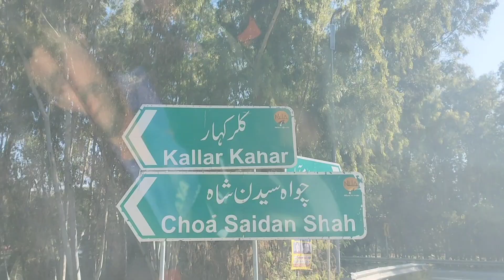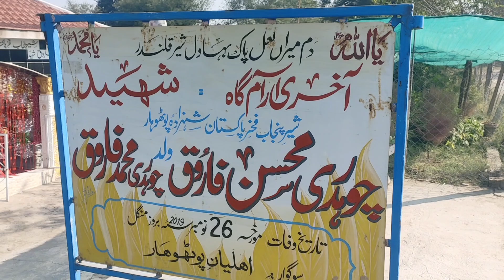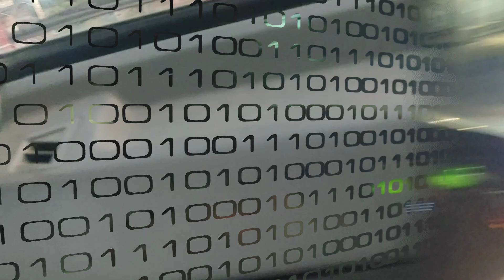Mohsan Farooq Samoot Ki Barsi Par |محسن فاروق سموٹ کی برسی پر